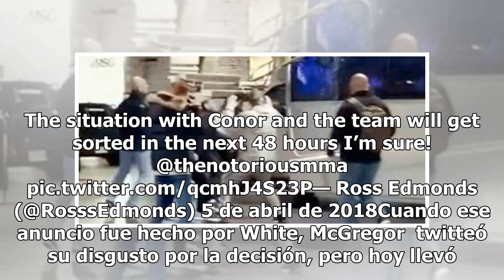Mcgregor se vuelve loco y rompe la ventana de un autobús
Nueva York.-Se ha emitido una orden para el arresto de Conor McGregor después de que supuestamente atacó al rival de UFC Khabib Nurmagomedov en un evento de medios en Nueva York. El jefe de UFC, Dana White, confirmó: "Hay una orden de arresto contra Conor McGregor y lo están buscando ahora mismo".Da...